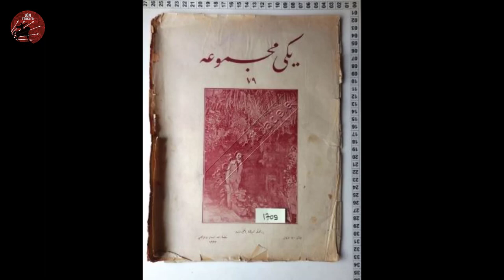Fikir babamız Ziya Gökalp'ın hayatı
Atatürk'ün de fikirlerinden etkilendiğini bildiğimiz Ziya Gökalp'ın hayatını sizlere aktarmaya çalıştık. Umarım keyifle izlersiniz.